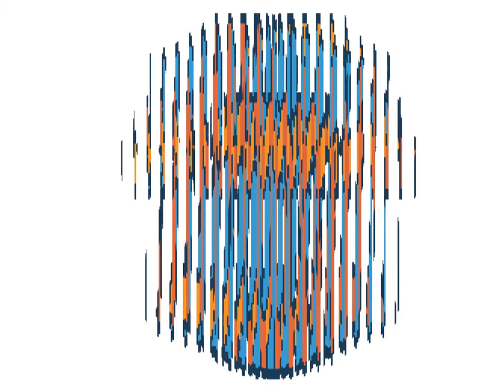Scanimation_The Different Transparent Slit Size Test_3 pixel